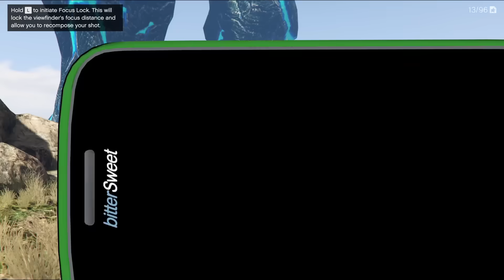Franklin Take Ice God's Car in GTA 5 ! | Techerz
You Are Watching TECHERZ
Franklin Take Ice God's Car in GTA 5